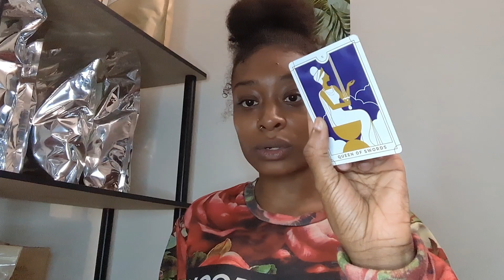You're Integrating Like a True BOSS! || Chiron Rx In Aries || Sister Sign Synergy of Libra Season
✨Legends,

Let's get into the current Aries energy! Let us know what resonates with you in the comments below!

To reach out to book a session for dream interpretations or personal readings:

🌼Legendary Reading
$13 (Half Session 15 Min.)
$35 (Full Session 35 Min.)

🕯️Legendary DreamWork + Interpretations
$15 (Half Session 15 Min.)
$19 (Full Session 30 Min.)